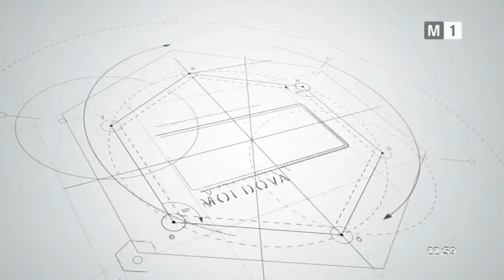Уход на профилактику канала "Moldova 1" (10.04.2018)